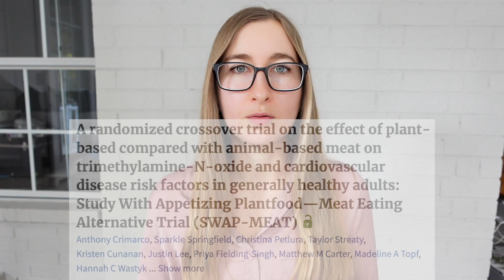You Can Slow Down the Aging Process | Appearance, Health, Lifespan, & Alzheimer's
You have more control over aging than you think. In this video I go over scientific studies on how to slow down--and even reverse--biological aging, in terms of its effects on chronic disease, health, and lifespan; appearance; and cognitive abilities and dementia. | ** Bonus content and discussion forum

Press "show more" to see the study link(s)!